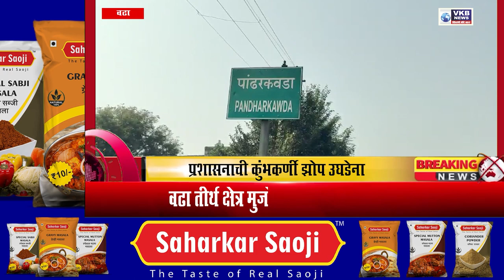MAHARASTARA UPDATE || वढा तीर्थ क्षेत्र मुजोरीने रेती चोरी सत्र सुरूच